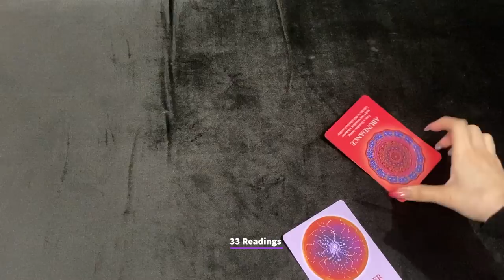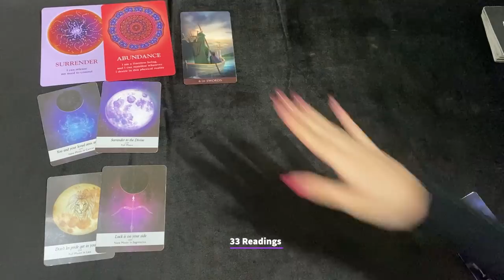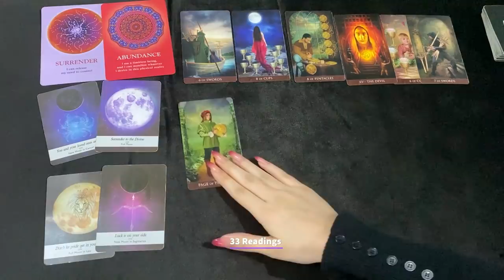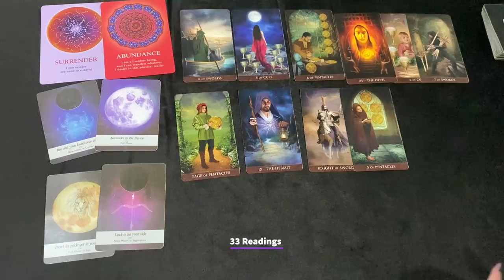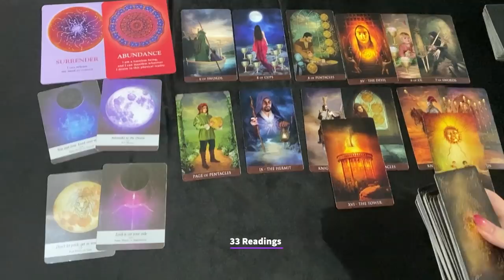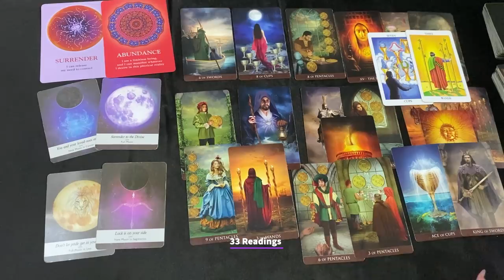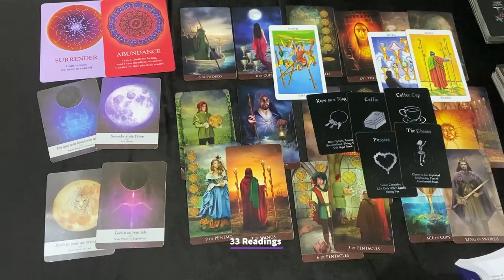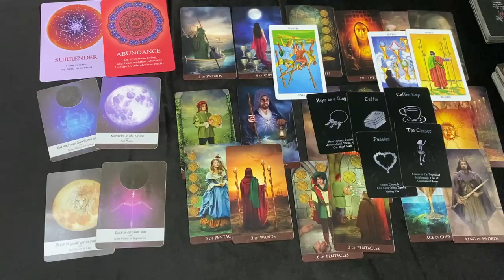VIRGO~They Want You back They Realise They hurt you Virgo But there is more to it !! Dec10-20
VIRGO DEC10-20 HOW DO THEY FEEL? OUTCOME ADVICE LOVE NOTES GUIDANCE

33 Readings is not responsible for any decision you make. These Readings are for entertainment/ insight purposes only , please take it like that.

💌This is a monthly Reading for DECEMBER 2021, LOVE AND GENERAL TAROT READING Virgo Tarot December Horoscope #2021